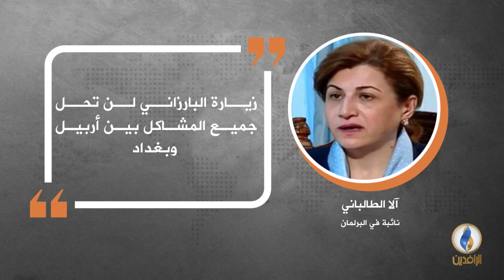في دقيقة .. أبرز التصريحات الصحفية ليوم الخميس